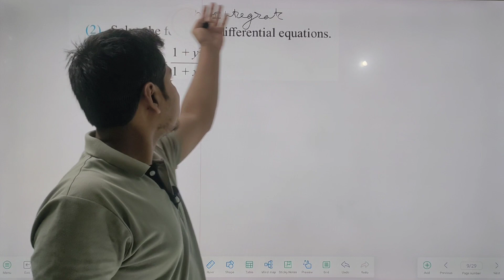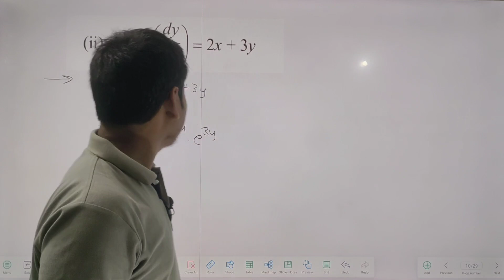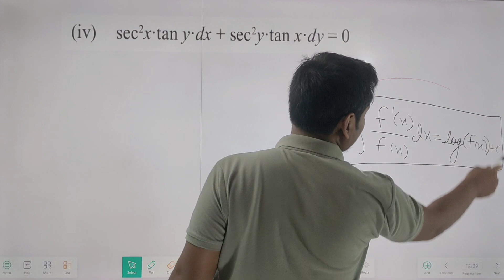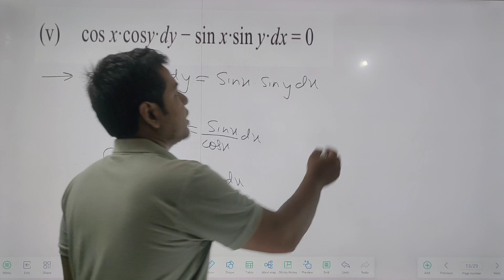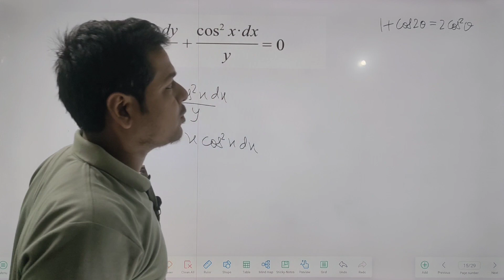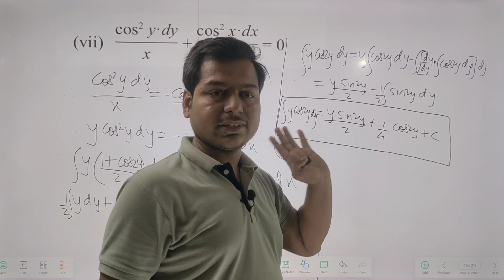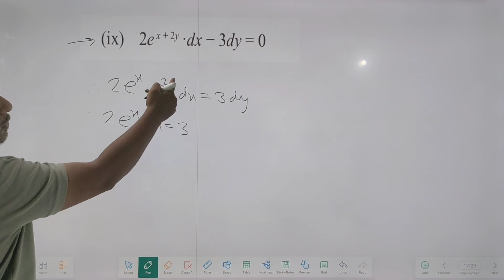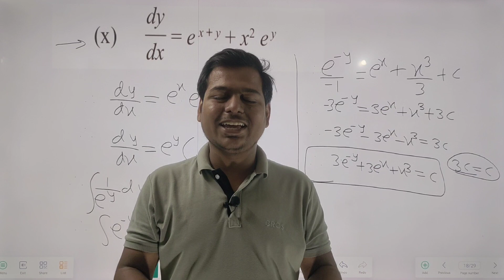CH.6 DIFFERENTIAL EQUATIONS || EXERCISE 6.3 || HSC 12TH MAHARASHTRA BOARD || LECTURE 07